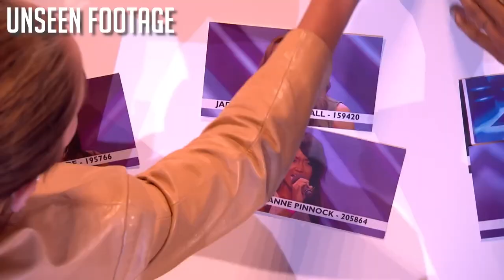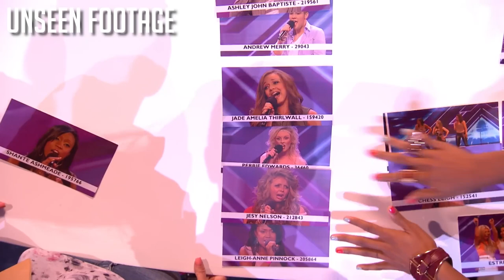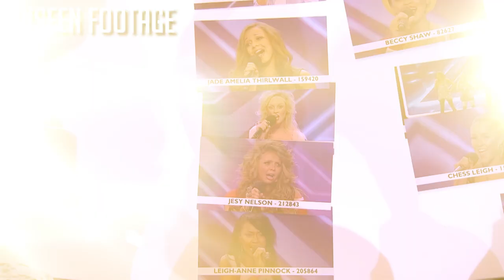UNSEEN Footage Of Little Mix's FORMATION! ! | X Factor Global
Little Mix Won The X Factor UK Back In 2011! They Auditioned As Solo Acts And The Judges Chose To Put Them Into A Girl Band Just Before The Live Shows - Here's How They Were Formed!